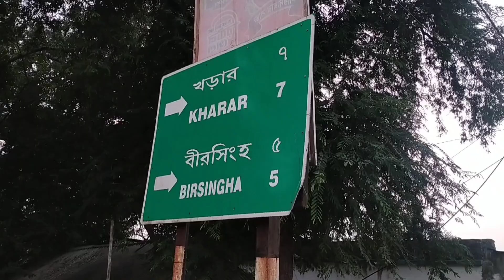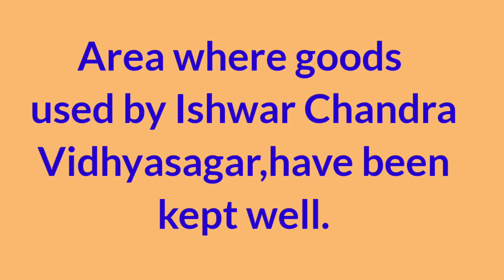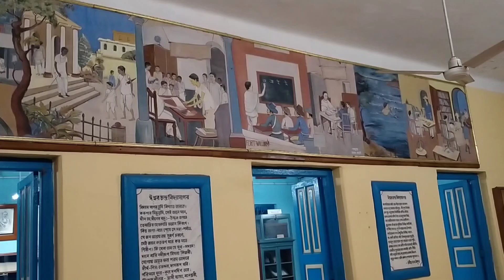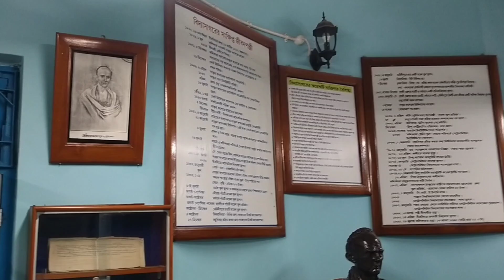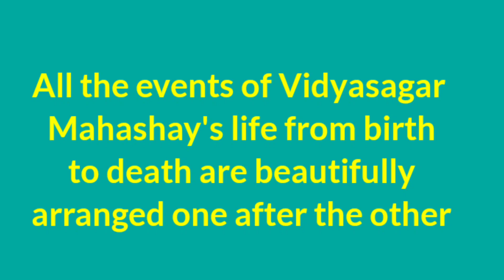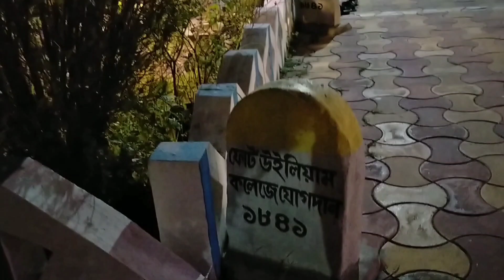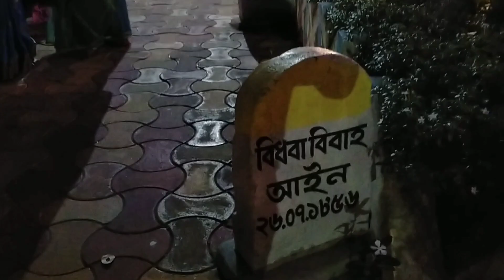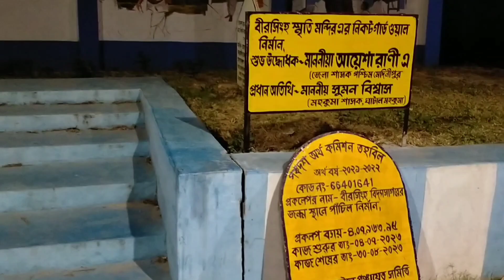Birthplace of Ocean Of Knowledge-Educator & Social Reformer Of 19th Century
Location:-
Birsingha, Paschim Medinipur,
West Bengal,India

You may contact with me in the following way:-